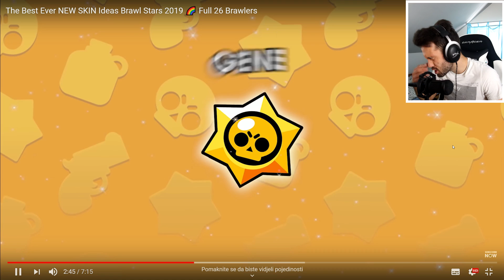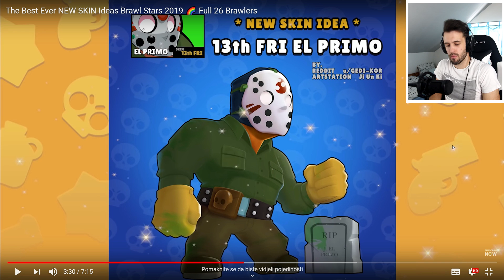DOLAZI SKIN JOHN WICKA I JOŠ BRUTALNIH SKINOVA U BRAWL STARS?!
NPOMINJEM ovo su ideje za Brawlere koje su neki ljudi napravili i MOŽDA dođu u Brawl Stars jednom no ništa nije potvrđeno tak da znate ...eto pišite mi koji skin vam je NAJ pa možda javim Supercellu preko sms-a da ubace taj skin :D lol...uživajte mi i puknite najjači lajk na svijetu :D

YouTube & Digital distribution:
EMDC Network